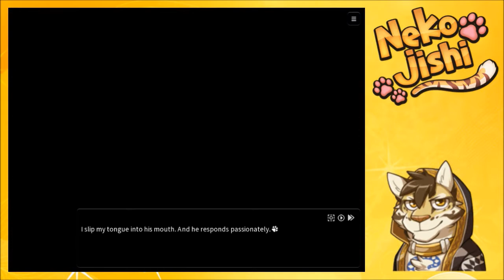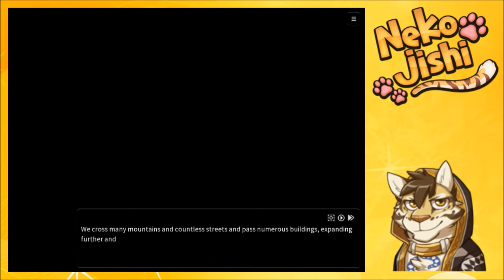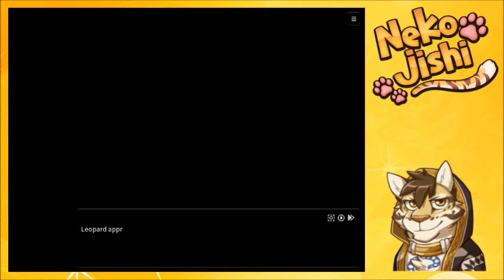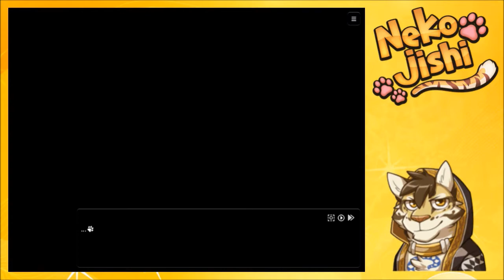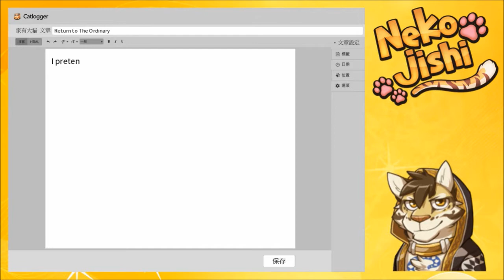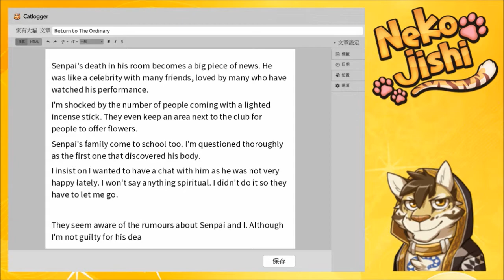Nekojishi - Guardian Tiger Ending 5 (3/3)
This time I will show you how to get Tiger's last ending. This is a long one cause of all the new dialogue I saw so I split it into three parts. This is the last part and... that got dark. Very dark...

Censored Version
No Commentary